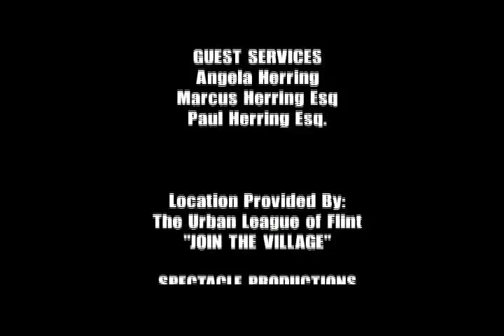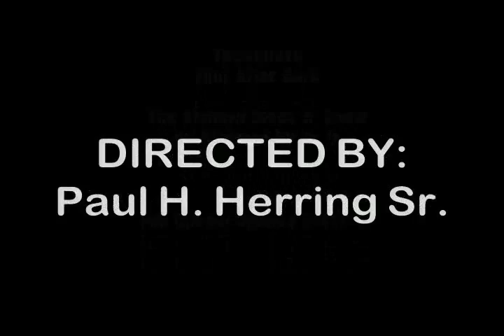Flint After Dark GOODSTOCK 07 Part 7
Flint After Darks 2008 Season Starts with GOODSTOCK 2007.  Five Bands, Five Hours for $5 dollars.  Held at the wonderful Good Bean Cafe in Flint MI THIS LOCAL EVENT KEEPS GROWING IT CULT LIKE FOLLOWING.